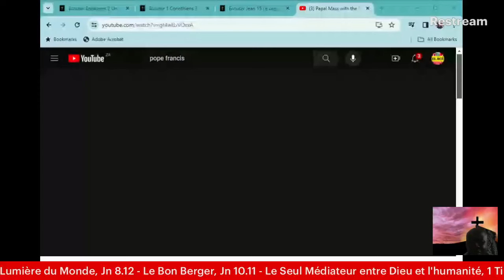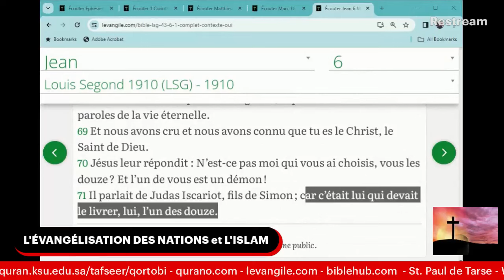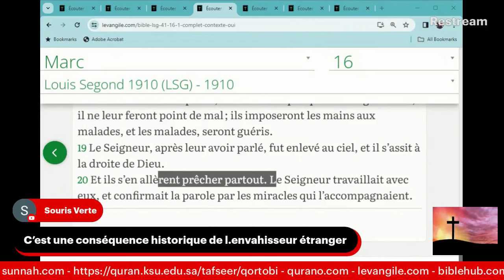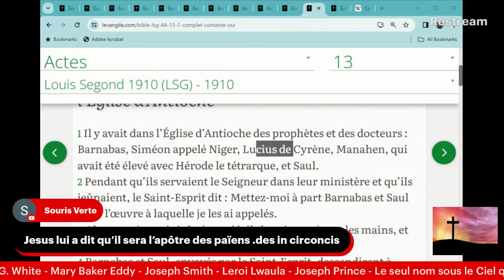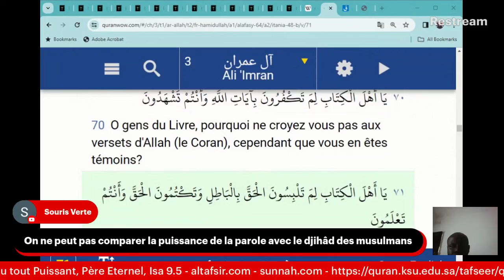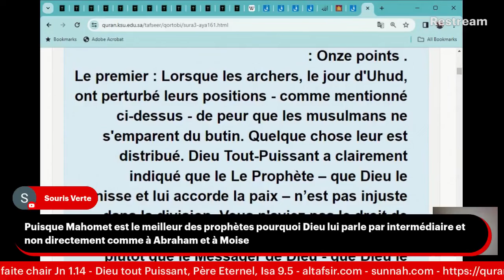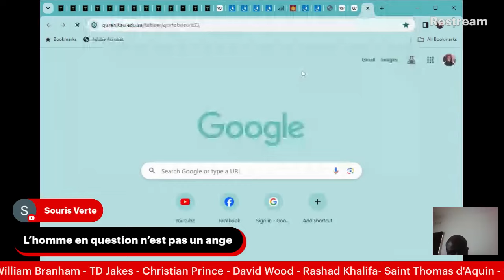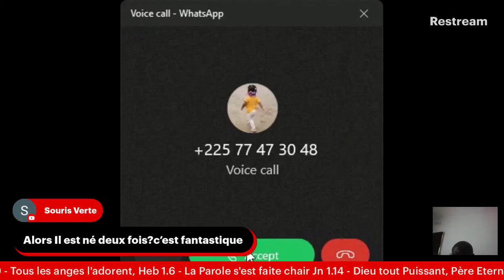L'ÉVANGÉLISATION DES NATIONS et L'ISLAM. Biwaye vs El Roï